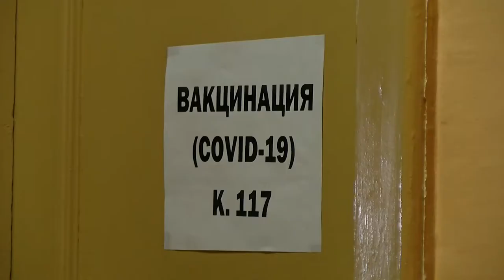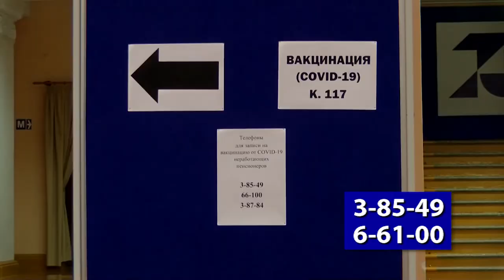С заботой о старших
Дополнительные пункты вакцинации для неработающих пенсионеров открыли в Центре культуры и досуга РФЯЦ-ВНИИЭФ и в Спортивном комплексе РФЯЦ-ВНИИЭФ.